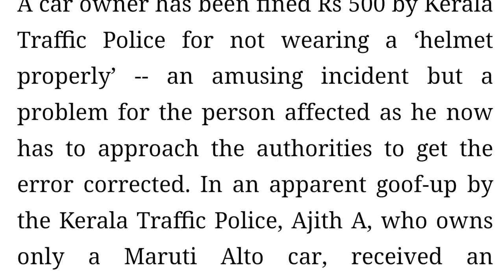Parakka Parakka Thudikkudhe Song | On Air | Comedy Video | Crazy Dud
Parakka Parakka Thudikkudhe Song Comedy Video
Comedy video
Entertainment
Funny Video

Crazy Dud